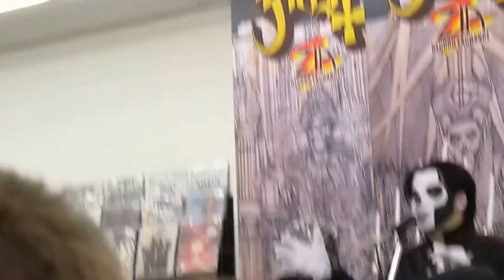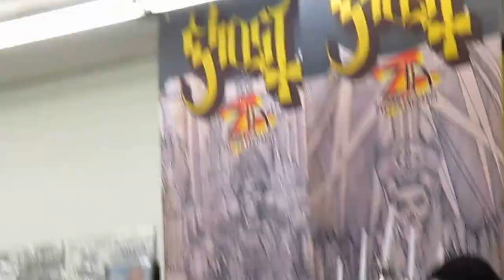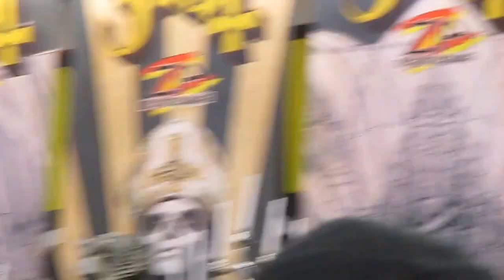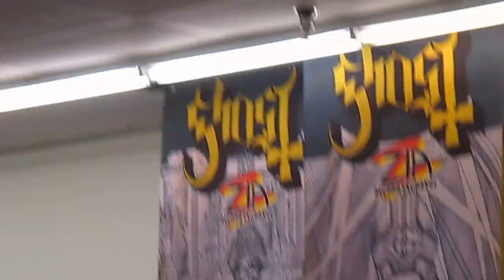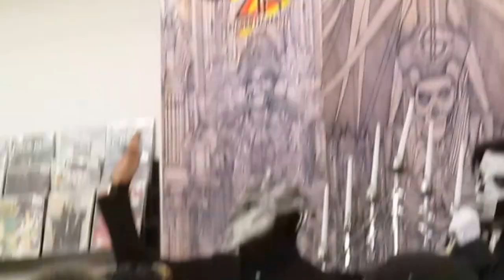GHOST - Live @ Zia Records - Phoenix, AZ - August 21, 2015 - FULL SHOW Unholy/Unplugged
The band GHOST performs at Zia Records in Phoenix, Arizona on Friday August 21, 2015 - the release date of their 3rd album MELIORA